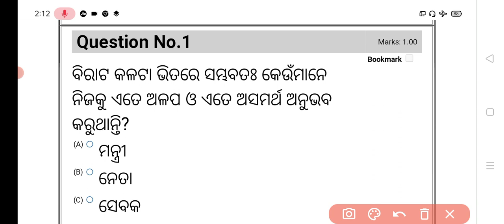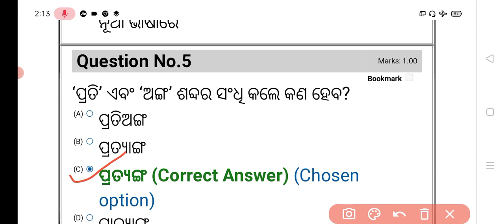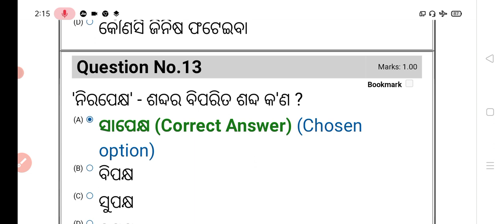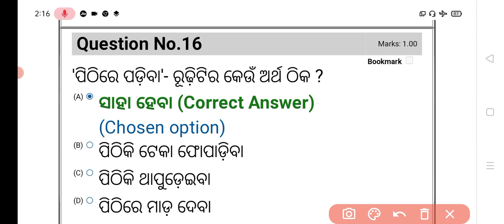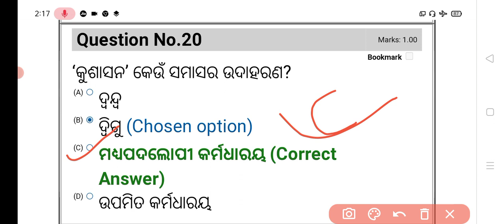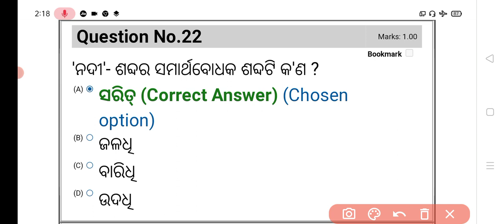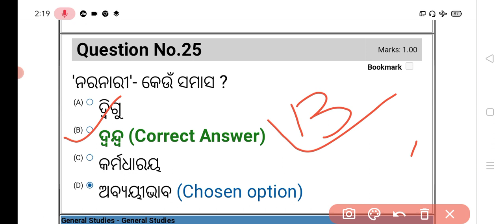Ossc soil conservation extension worker -2019 answer key Odiya language